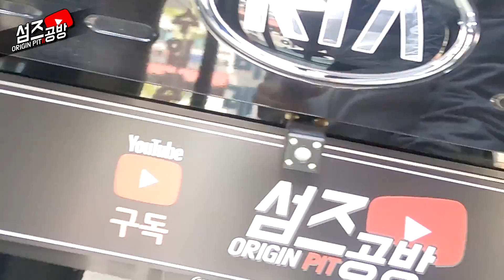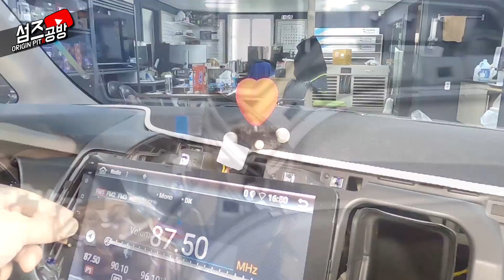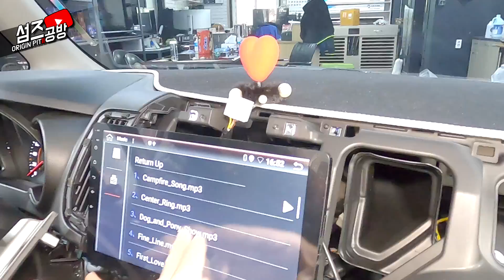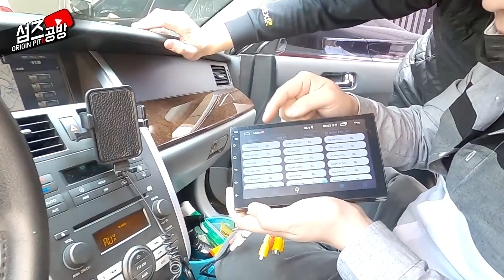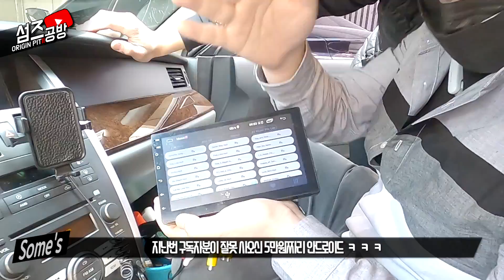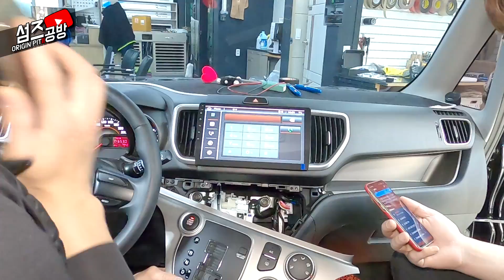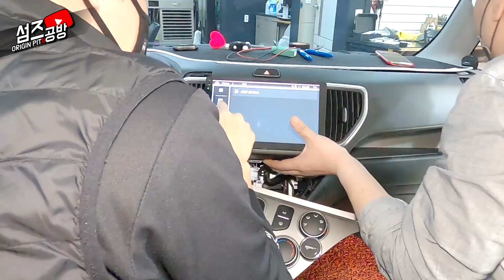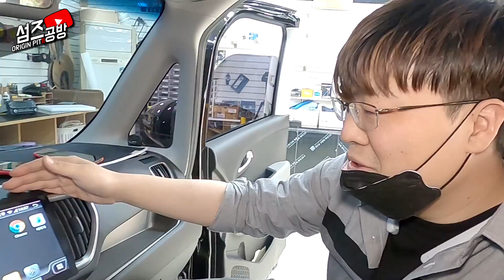레이 | 알리직구... | 10인치 안드로이드 | 안맞으면개조해버려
안 맞는다고 못 넣는. 건 아니고
아주 순정을 가공해서 맞춰버려
레이에 10인치라닠ㅋㅋㅋㅋ